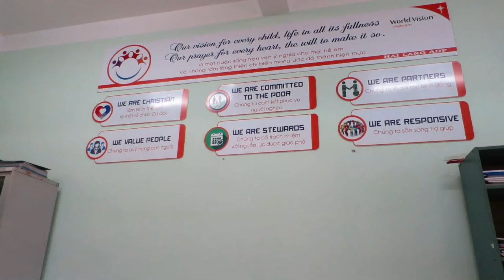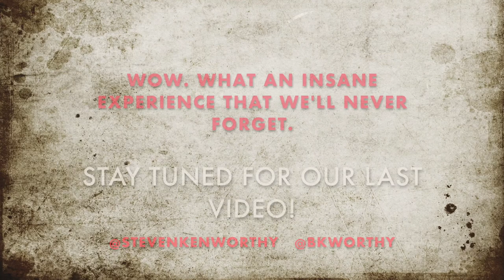WE MET OUR SPONSOR CHILD! // Vietnam Vlog pt.3 / 2017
In a lowest of low places, I decided to randomly sponsor a child through World Vision when living in the very roguish and spiritless Ft. Hood, Texas.  In a sea of depression and negativity, I felt that it would do my soul good to try and help a child overseas who maybe doesn't have the simple things that we do.

This led me to sponsoring a then 4 year old Trung Kiet, the shyest kid ever.  Having had a strange and unexplainable affinity for Vietnam over the years - I chose him.  Seven years later, after watching him grow through letters, the occasional coloring page and yearly school photo - we actually went and visited him, his mother and his whole school in person.

This was a very emotional experience (as you could imagine!) for me as I owe this kid a gratitude for sparing a portion of my inner hope where there once was none.

PLEASE ENJOY and consider sponsoring a child through World Vision.  For $40/month, you can change the life of someone who may never know the comfort and hope that we do here in the States.  They're VERY transparent in their funds and do amazing work.